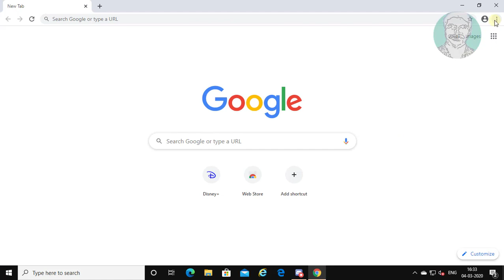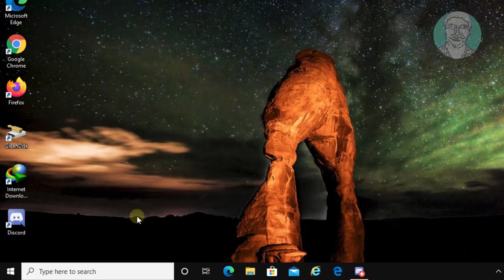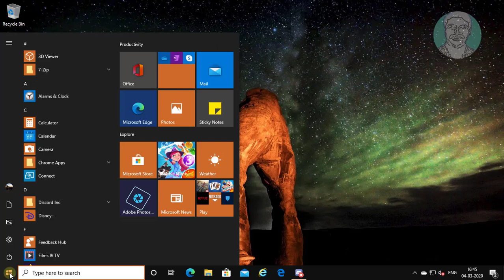(Solved) Your Connection is not Private in Google Chrome Browser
This Tutorial Helps to (Solved) Your Connection is not Private in Google Chrome Browser